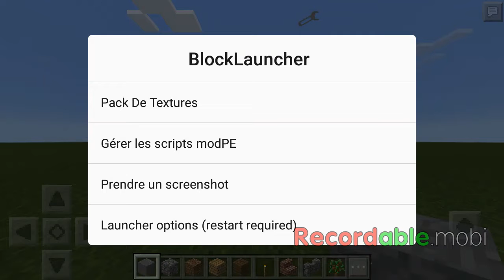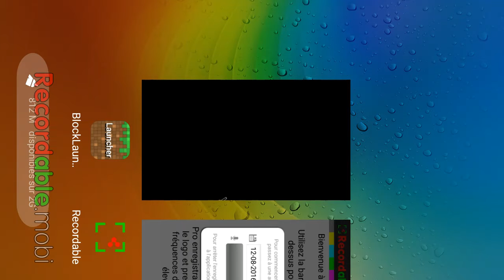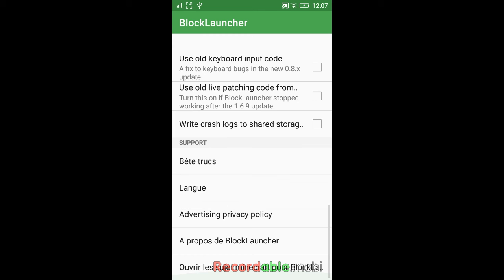موووووود خرافيييي جدااااااا كتير حلوة كتيييير 1#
اتمنا الدعم ترقبوا سلسلة منها اكثر و اكثر عن المودات